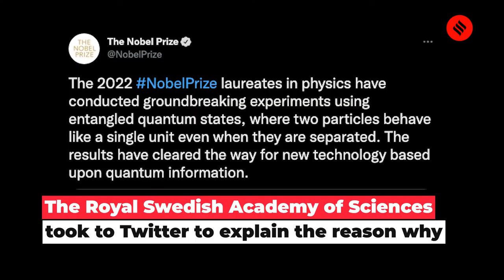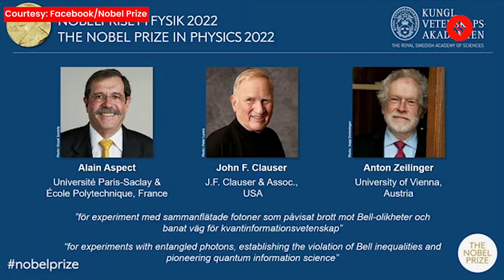Alain Aspect, John F. Clauser And Anton Zeilinger Share Nobel Prize In Physics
Alain Aspect, John F Clauser and Anton Zeilinger shared the Nobel Prize in Physics for 2022. The three scientists were awarded the prize for their work in quantum information science. Hans Ellegren, Secretary General, Royal Swedish Academy of Sciences, announced the winner Tuesday at the Karolinska Institute in Stockholm.